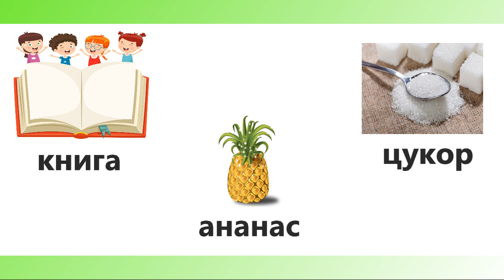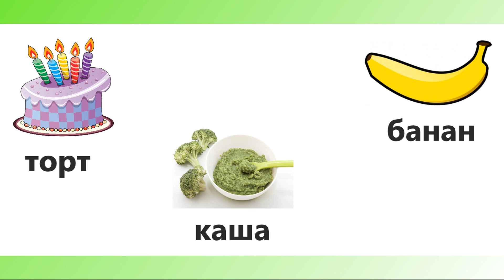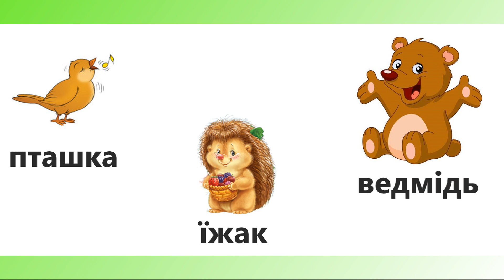Звук [а] Ігрова вправа "Звукова мозаїка". Знайди слово зі звуком [а]